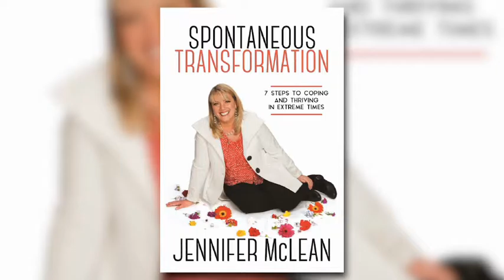Remade In California hosted by Pat Pattison, "Underground Millionaires"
Remade In California, hosted by Career Coach Pat Pattison.

Pat discusses Underground Millionaires.

Remade In California airs on Charter, CA. Channel 188